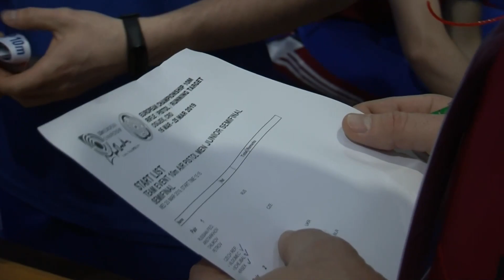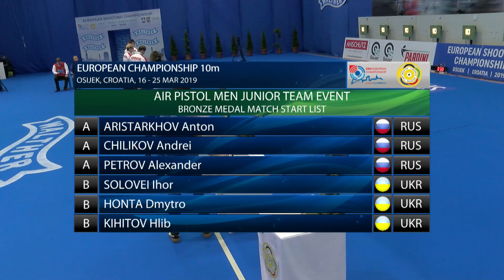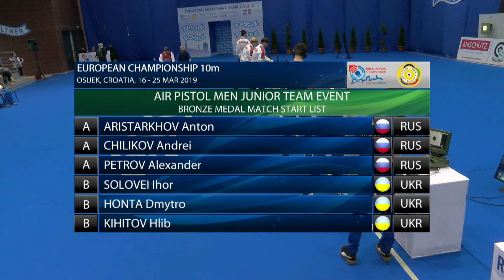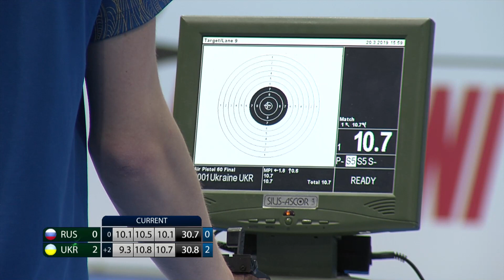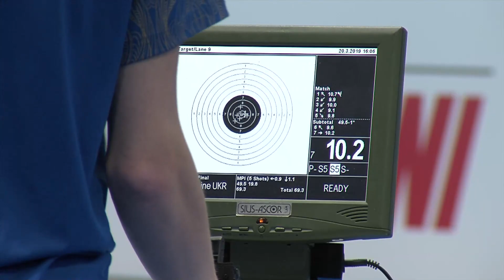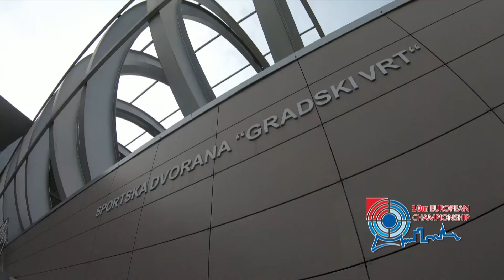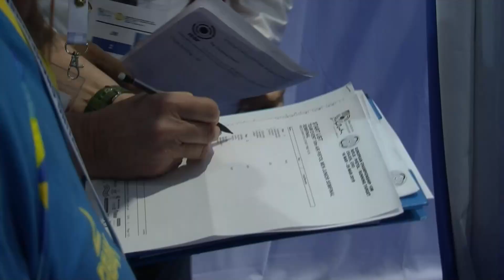ФИНАЛ. «Пневматический пистолет, команды, юниоры, 10м».Чемпионат Европы 2019, Хорватия